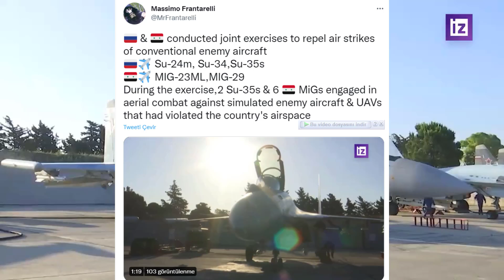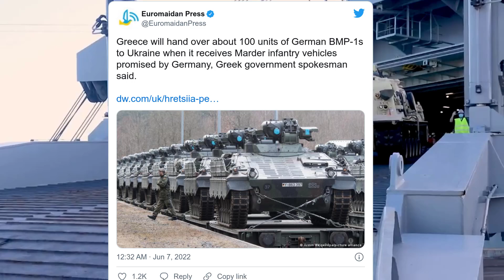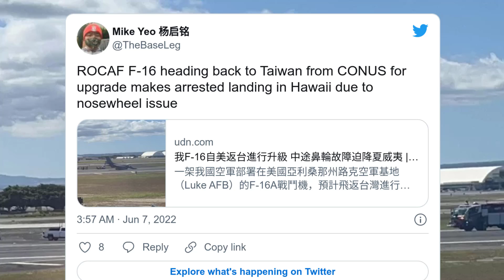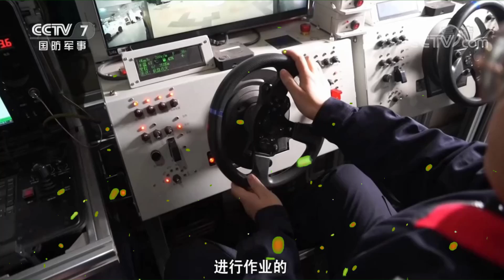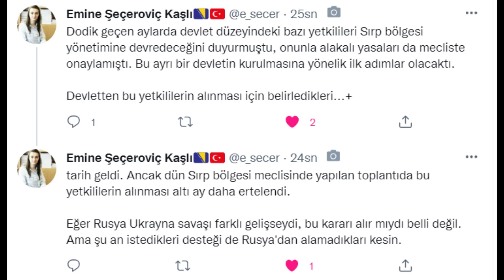SON DAKİKA: RUS SAVAŞ UÇAKLARI TÜRKİYE SINIRINDA UÇARAK ESAD İLE İHA DÜŞÜRDÜKLERİNİ DUYURDULAR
suriye son durum
• CB Erdoğan :

“Güney sınırlarımız boyunca 30 kilometre derinlikte bir güvenli bölge hedefimizin eksik kalan yerlerini tamamlamak amacıyla yapılacak operasyonun hazırlıkları sürüyor.”